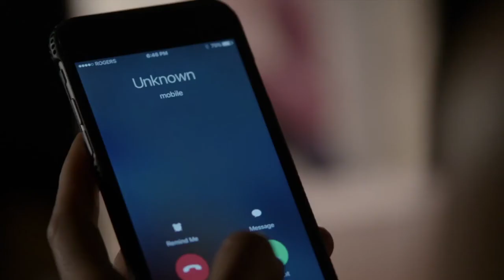Learn English With Movies Or TV Series｜Designated Survivor S01E04 Hannah gets a new clue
Seth: Mr. President, you're here late.
Tom: Well, technically, I live here, so...
     it appears you're the one who's here late. Please, sit.
Seth: Thank you, sir.
Tom: Aaron told me that you turned down the job of press secretary.
Seth: I did, sir.
Tom: It's a shame. I was the one who offered it.
Seth: Sir, with all due respect,
      I felt there were other people far more qualified than I was.
      Rosemary Jones, for example,
      has three years experience on Senator Ford's staff --
Tom: Carter had a pretty good resume, too,
     and look how that turned out.
     Aaron's motivations were political, but mine were simple.
     I was just looking for the right person for the right job.
     Today's crisis was racially motivated.
     Tomorrow's could be gun control, a women's issue.
     I just wanted to have someone on the podium that I respected.
     Come on, Seth. Don't make me beg.
     Can I count on you?
Seth: It would be my honor, Mr. President.
Tom: Good.
     'Cause if you thought today was intense,
      I'm gonna need you tomorrow.
Seth: Why? What's going on tomorrow?
Tom: I can't tell you, 'cause it's classified.
     But I'll let you know when it happens.
     Get some rest.
Seth: Thank you, sir. Good night.
Tom: Thank you.
Emily: I need you to be straight with me.
       Arresting Governor Royce -- tell me that was your idea.
Aaron: I wish I could take the credit for that.
       But that was all Kirkman.
       Look, honestly, I-I didn't think he had it in him.
Emily: Still got that bottle?
Aaron: Yeah.
Emily: He's turning into a different person.
       I mean, unless I didn't really know him before.
Aaron: Look, Emily, this isn't HUD anymore.
       Your boss is the most powerful man in the world.
       And he's gonna do things that you might not agree with.
       And you need to be ready for that, because it is your job,
       which, if I haven't said before,
       you happen to be pretty damn good at.
Emily: Sorry. I didn't realize you were capable of giving compliments.
       Guess I'm learning a lot about people today.
Aaron: And to think I was worried about you.
Emily: You were. I knew it.
Aaron: Not that worried.
Aaron: Just...mildly concerned is all.
Emily: Shut up and pour me a drink.
Seth: Good evening. Thank you all for, uh, staying so late tonight.
      I know we've called you in a few times today.
      Uh, just a reminder -- my name is Seth Wright.
      Uh, earlier tonight, I was named White House Press Secretary.
      You were very tough on my predecessor,
      so I know you're gonna take it easy on me.
      Uh, to be honest, I didn't want this job.
      But we live in a time in which we're called upon
      to serve in ways we didn't anticipate.
      None of us is perfect.
      But we do our best because this House is worthy of our best.
      We trust our instincts as we fight our daily fights.
      Some we'll win.
      Some we won't.
      And some we'll only know in time.
      But we leave each night
      hopeful that today's sacrifices have been worth it,
      that our instincts have not led us astray...
      and that our best has been good enough.
      Thanks for indulging me.
      While I have you here, a couple of quick announcements,
      and then you can get some sleep.
Hannah: This is Agent Wells.
Unknown: Find room 105.
Hannah: Wait. Who is this?
         and you'll understand more about Peter MacLeish.
Hannah: Hello?
        Wait. Hello?!